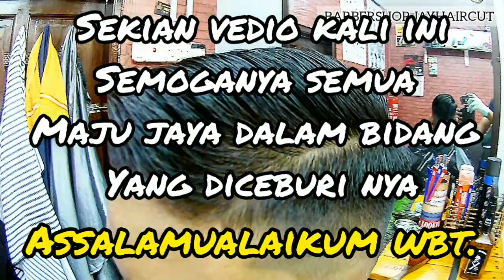Hairstyle Mengikut BENTUK KEPALA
Assalamualaikum dan apa khabar semua sahabat ye kali ini Fade mengikut bentuk kepala dan saudara ni agar lebar dihagian atas dan kita buat BERSESUAIAN dengan fade Mengikut bentuk ( MADLEFADE )
classic  ✓